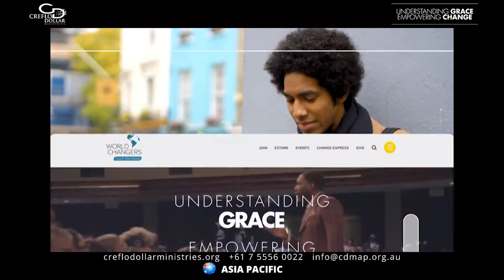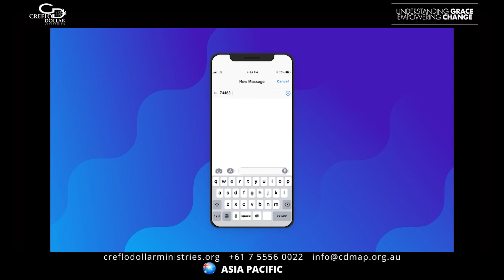Tuesday 13 September | Grace Teaches Us to Deny Worldly Lust | Creflo Dollar